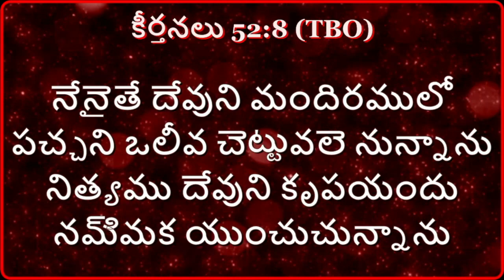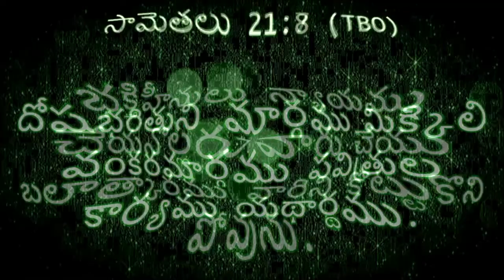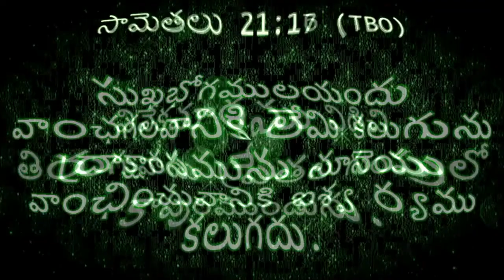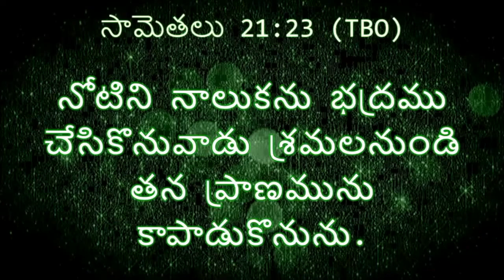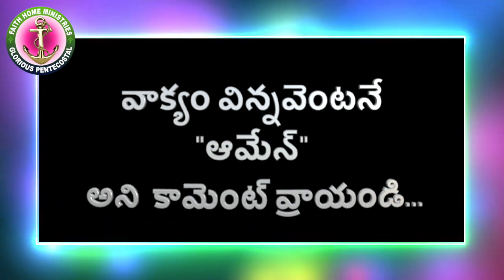వాక్యానందం || 52వ రోజు || 52వ కీర్తన & సామెతలు 21వ అద్యా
ప్రతీరోజూ వాక్యపండుగ యూట్యూబ్ లింక్ లు మీ వాట్సాప్ గ్రూపుల్లోనూ, స్టేటస్ ల్లోనూ పెట్టుకోండి... అనేకులు బైబిల్ చదివేలా మీరు ప్రయాసపడగలరు...*

వాక్యం వినమని రోజుకీ 10మందికి పంపండి... వారి కోసం ప్రార్ధించండి... నేను నమ్ముతున్నాను వారు ఖచ్చితంగా రక్షించబడతారు, బాగుపడతారు. జెకర్యా 8:23

ఉదయమే బైబిల్ చదవడం అలవాటు చేసుకుందాం!

ప్రతీ రోజూ 6 గం.లకే యూట్యూబ్ లోకి రండి...

Let us start everyday with Word Of Almighty.

Read Bible -Lead your LIFE వాక్యానందం || vaakyaanandam || ప్రతీ రోజు ఉదయం 6 గంటలకు